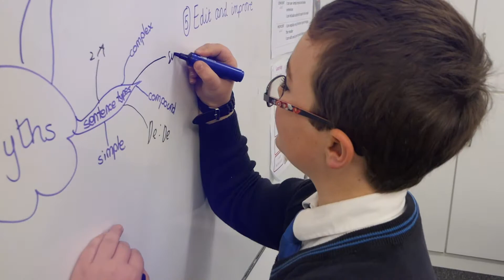The Collective.Education | Education Showreel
We've worked with schools all over the UK and can create something similar for your school.

For more information on the benefits of marketing your business through video, please